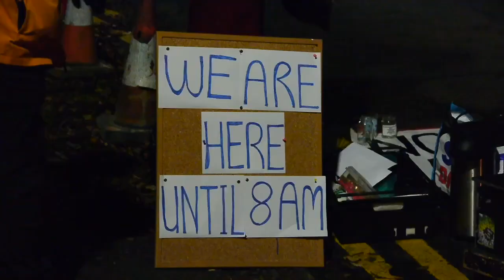Derwentside Immigration Removal Centre Vigil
On the 24th November 2021, a vigil was held at Derwentside Immigration Removal Centre to honour those who have lost their lives as a result of hostile environment policies.  Campaigners heard testimonies from former detainees and read aloud the names of those who have died in detention centres. The UK is the only member of the 47 Member State Council of Europe to use the inhumane practice of indefinite detention.

Local residents have not been consulted and the site is opposed by Durham County Council.